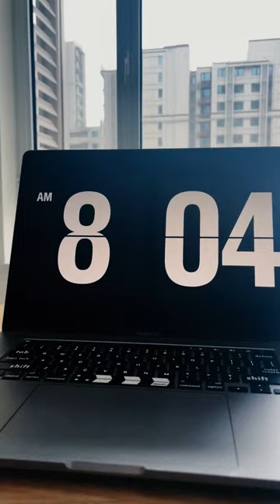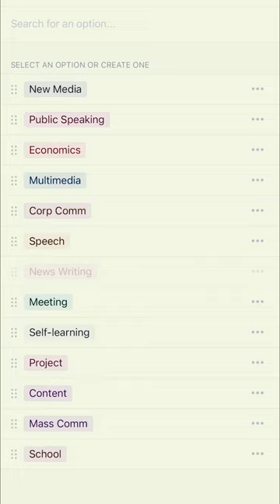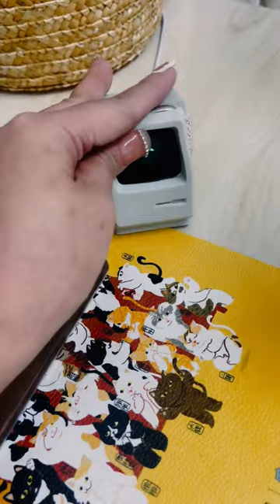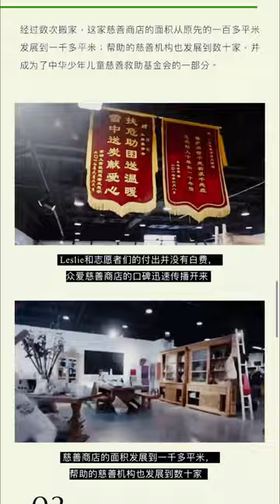5 tips + 1 in Organizing Your Home This 2023!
I'm Char, and this is Char in China! I'm originally from the Philippines and have been living abroad for the past four years. I decided to start this channel to share my experiences and passion for travel with others. My goal with this channel is to share and show as much as I can of how it is living in China. I'm an optimist and always try to highlight the positives of a place rather than just the negatives. Though I will also be bluntly honest at times too!